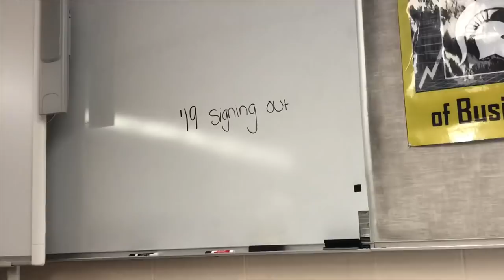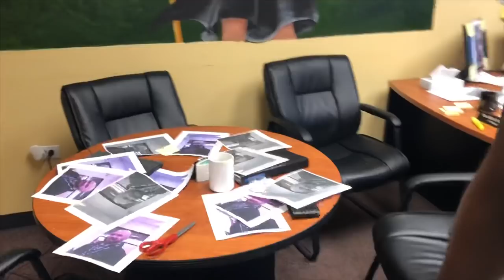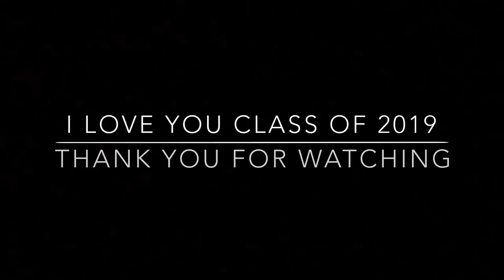My Graduation Film! Class of 2019 Graduates! Senior Picnic & Senior Prank!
Deptford High School’s 2019 Graduates

I want to say and show you so much but there are no words to describe the love I have for my class, family and teachers. You only get one shot at high school and best believe it goes by in the blink of an eye. I know our class will do great things but please don’t lose sight of where you’ve came from. I really hope we can all stay in touch but Just remember you’ll never remember what kind of clothes someone wore the week before, but you will always remember their smile, their eyes and their vibes. Objects that I can hold have less of the value then memories that I can hold for a lifetime. I’m just so unbelievably appreciative of the chances I took and the experiences I’ve made with the class of 2019. I wish I could do it again... Special thanks to my Ducks & SmapVlog™️